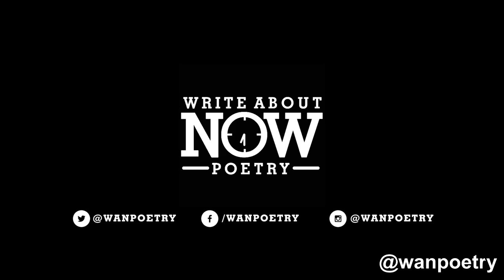the. changeling - "Homo's Phobia" @WANPOETRY (IWPS CYPHER 2019)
Shout out to the. changeling for being a supporter of our Facebook Receive exclusive access to our live shows online, latest features, newly released footage and in-store discounts by subscribing to our channel today!

Social Media with us!

the. changeling performing "Homo's Phobia" in San Diego, California.

Write About Now:

WANPOETRY is a community-oriented collective of poets that meet at AvantGarden in Houston, Texas every Wednesday at 7:30 PM with the purpose of providing a multimedia platform for poets to share their work.